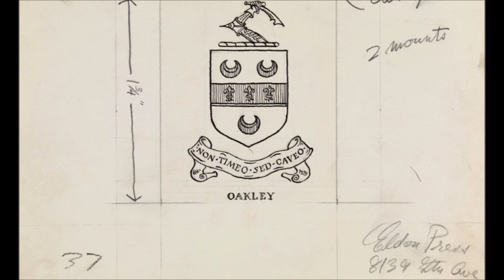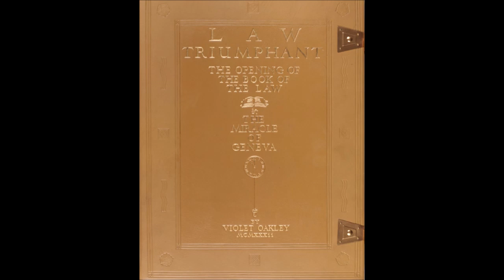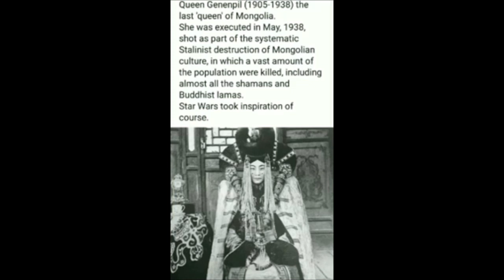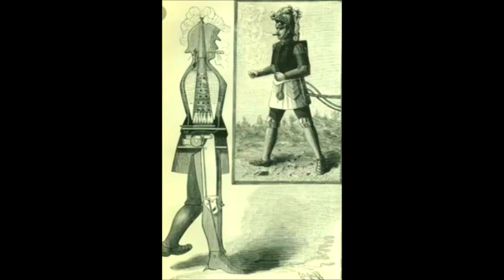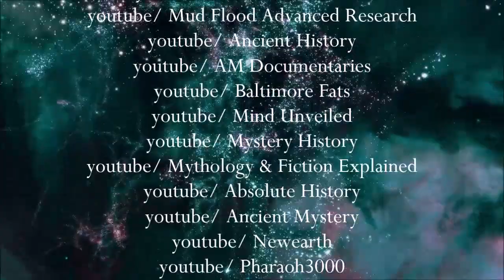Forbidden History Beyond the Mind's Eye Soundrack by Jan Hammer